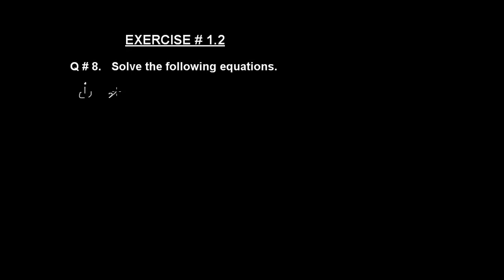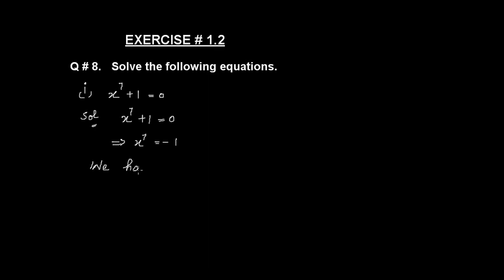Mathematical Methods I Complex Number Ex # 1.2, Q # 8, part (i) by the education forum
Mathematical methods BSc BS| Ex No 1.2 Q No. 8 (i) Complex Numbers book S.M Yusuf

What is complex numbers in hindi
 Full explanation of complex numbers
Introduction to complex numbers
Write a short note on complex numbers

i) Complex numbers?
ii) ii) How to define complex numbers in Urdu?
iii)  iii) How to define complex numbers in Hindi?
iv) iv) Solved questions of complex numbers in urdu?
v) What is complex numbers in Urdu?